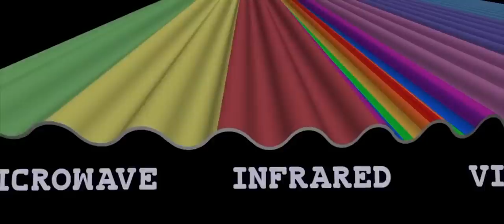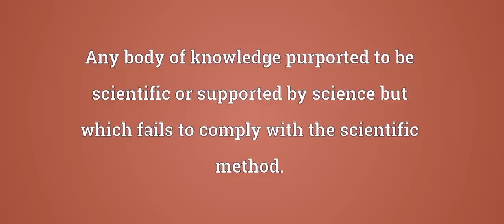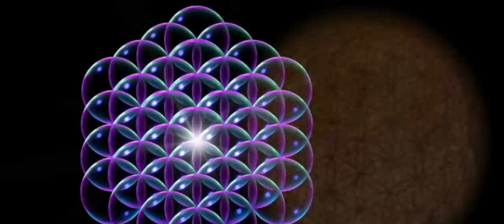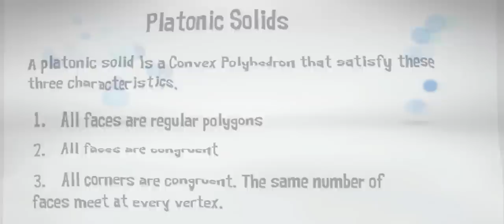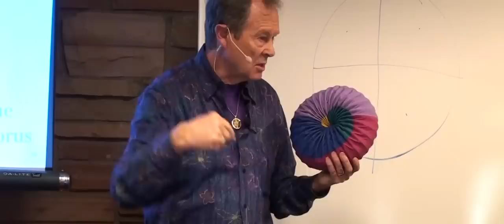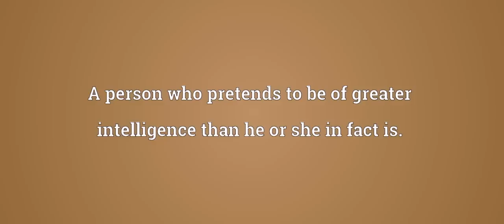Decoding Terrence Howard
Mathematics. Watch C3 Studio's Decoding Terrence Dashon Howard now.

On the Emmy Awards red carpet, Terrence Howard explained to KTLA-5 television hosts why he had decided to quit acting after 37 years.